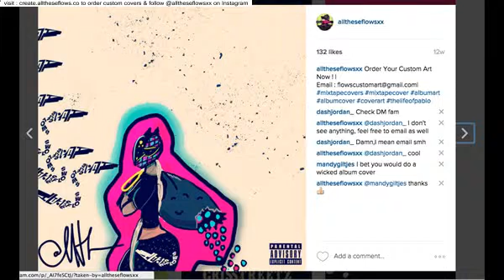design a mixtape cover online